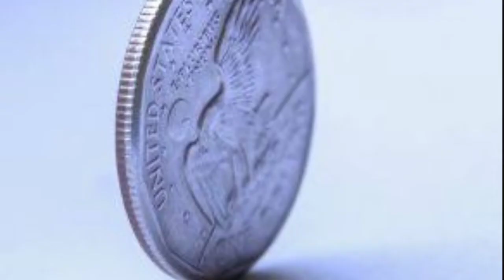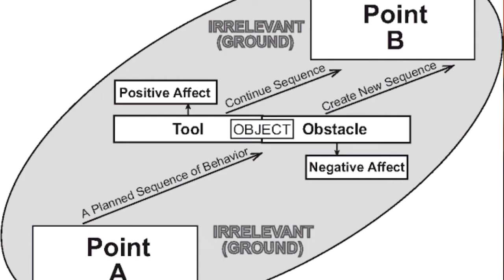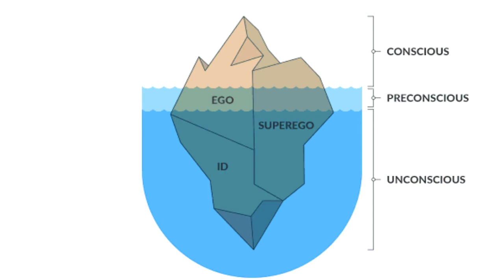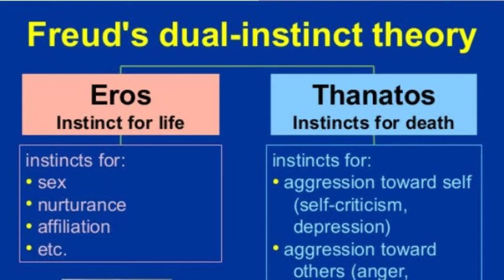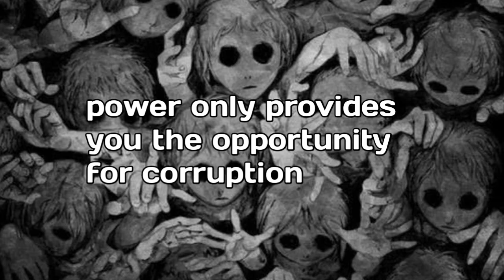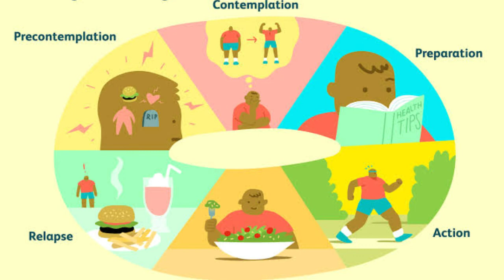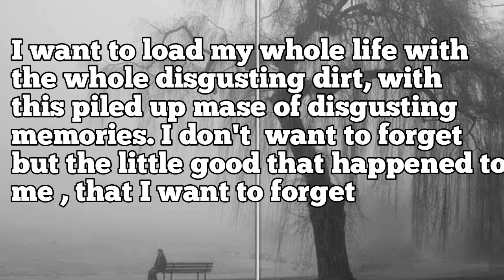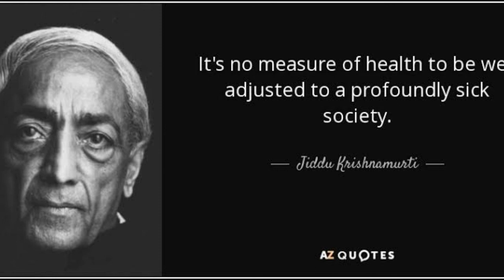Philosophy of Joker( Heath Ledger)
in this video I have talked about , philosophy of Joker and psychology of society , I don't know how you are going to respond to this video ,but I hope you all will enjoy it...